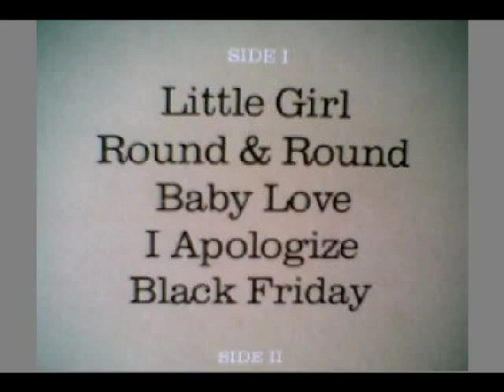Splinter - Round and Round (1977)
Newcastle based Splinter's third album 'Two Man Band' on Dark Horse records 1977. Track written by Parker McGee with production by Norbert Putnam. Executive producers, George Harrison and Dennis Morgan. Musicians included are vocals, Bill Elliott and Bob Purvis, David Briggs, string arrangements, Rod Argent, synths, Parker McGee, Steve Gibson, guitars, Kenny Buttrey, drums. Other albums include 'The Place I Love' and 'Harder To Live' plus later 2 Japan imports 'Streets At Night' and 'Splinter 1980' as a result of the Saturday night Harrison/Spector shows.  My best Splinter video perhaps also comes from this album.   Check my other site for more videos like this one linked below :-